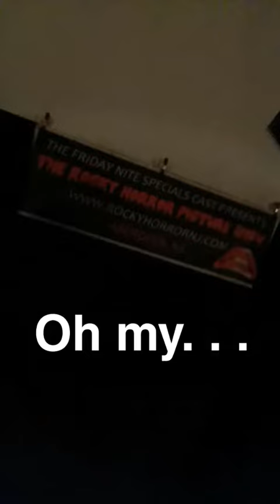My First Rocky Horror Picture Show Experience!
Friday Nite Specials Cast of Aberdeen, NJ doing a Disney themed RHPS! July 21, 2017